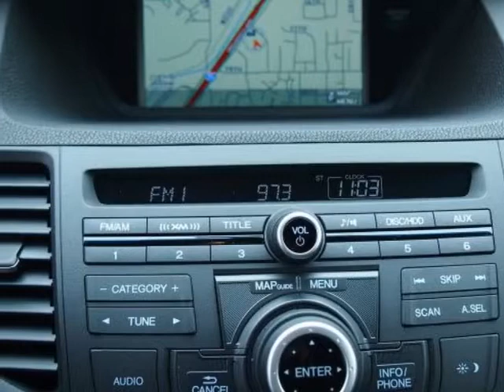2013 Acura TSX 4dr Sdn I4 Auto Tech Pkg Sedan - Overland Park, KS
Hendrick Acura Overland Park, Overland Park, KS - Acura TSX Automatic with Technology Package